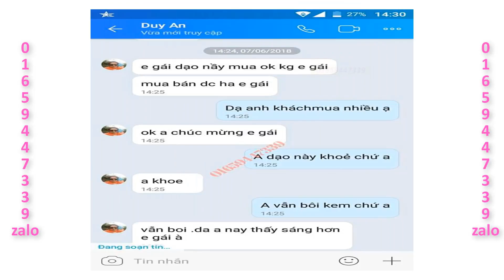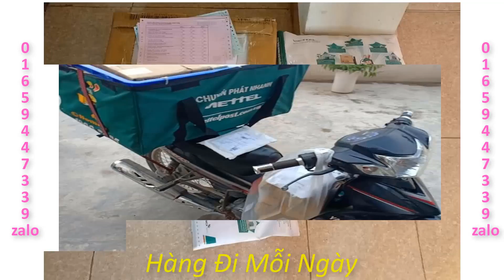Chia sẻ 4 bí quyết trị nám da mặt tại nhà hiệu quả nhất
Chia sẻ 4 bí quyết trị nám da mặt tại nhà hiệu quả nhấtHãy nhấn nút Đăng Ký (Subscribe) để nhận những Video mới nhất của chúng tôi, nhấn Like để ủng hộ tác giả và phát triển kênh. Chúng tôi vô cùng biết ơn việc làm đó của các bạn!